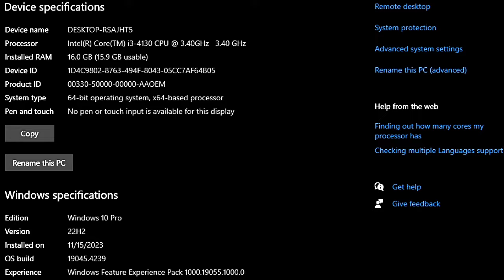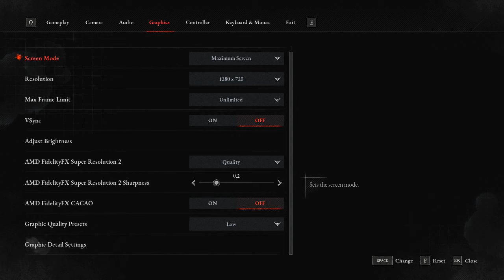Amd R7 240 + i3 4130 - Test In 8 Games !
-AMAZON Links -
GPUS_
1- QTHREE AMD Radeon R7 240 2GB
2- VisionTek Radeon R7 240 SFF 2GB
3 - R7 240 4GB
PROCESSORS_
Intel Core i3-4130
THERMAL PASTE
Noctua NT-H2 3.5g Thermal Paste
Thermal Paste (2g)
RAMS_
SSD/HDD/NVME
WD Blue SA510 1TB SSD SATA

⏱ Timestamps ⏱
00:00 Intro
00:06 SYS SPEC
00:11 RESIDENT EVIL 4
1:52 Banishers: Ghosts of New Eden
3:23 GOD OF WAR
4:36 RED DEAD REDEMPTION 2
6:05 LIES OF P
7:20 BATTLEFIELD V
9:03 FARCRY 5
10:08 CYBERPUNK 2077
🔧PC SPECS🔧
● CPU : Intel Core I5 4460
● GPUS : R7 240 2GB GDDR3
● RAM : 16GB DDR3
● MOTHERBOARD : GIGABYTE H97M-D3H
● HDD : Seagate 4TB
● Power Supply: ASUS ROG STRIX 650W GOLD
● OS: Windows 10 Pro ver. 22H2
● Recorded : MSI AFTER BURNER & NVIDIA SHADOW PLAY